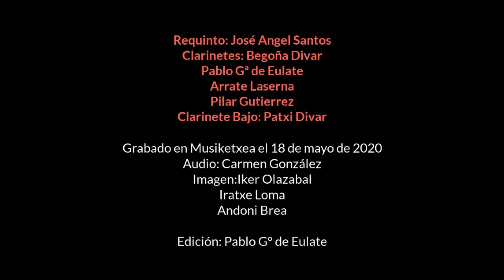Zure Banda, gertu: klarineteak / Tu Banda, de cerca: clarinetes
Pablo García de Eulate, Begoña Divar, José Ángel Santos, Pilar Gutiérrez, Arrate Laserna eta Patxi Divar, Udal Musika Bandako klarinete-jotzaileak: klarineteak, rekintoa eta klarinete baxua.
Gershwin konpositorearen musika.

Música del compositor Gershwin.